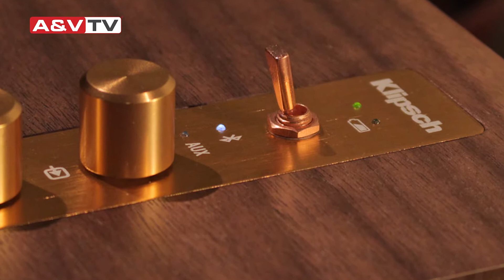Klipsch The One Bluetooth hangrendszer teszt AV-Online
Retrós külsejének köszönhetően olyan bájjal rendelkezik a Klipsch (hordozható) hangrendszere, amellyel egyfajta előnyt élvez vetélytársaihoz képest, függetlenül attól, hogy szolgáltatásaihoz mérten picit drágább az átlagnál. A szépen kidolgozott hangfal modern funkciókat nyújt, de hogyan szól? Kattints a linkre, és megtudsz mindent!